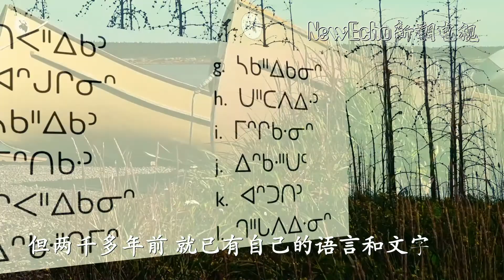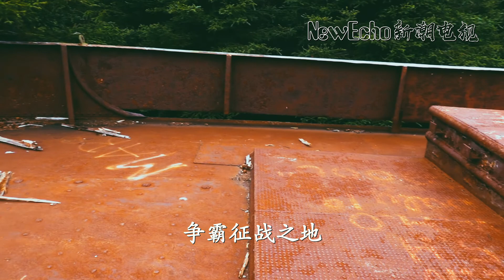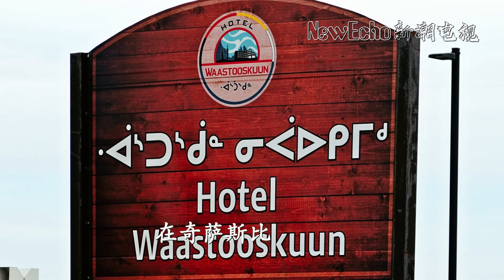人文与自然 - 五千年历史的部落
五千年历史的部落